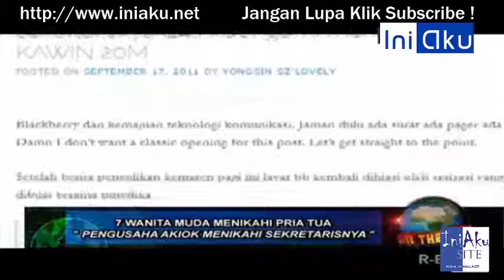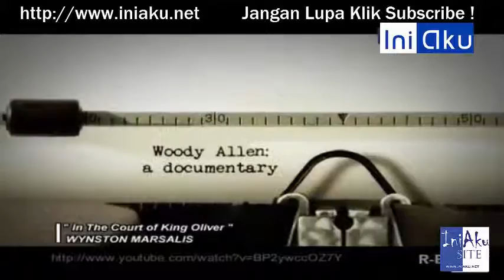7 Wanita Muda Menikahi Pria Tua On The Spot Terbaru Trans 7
7 Wanita Muda Menikahi Pria Tua On The Spot Terbaru Trans 7